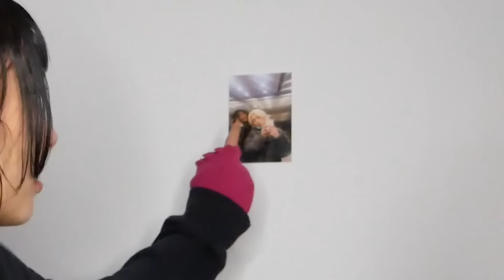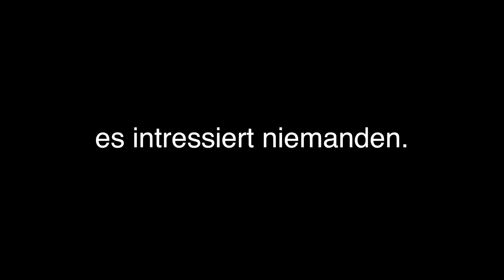Pick-Me Girls… | MWG Reaktion Folge 9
Like für eine Mwg Reunion

Sagt hallo auf insta @kayla_shyx

Tschö